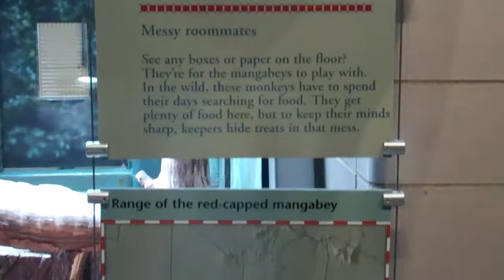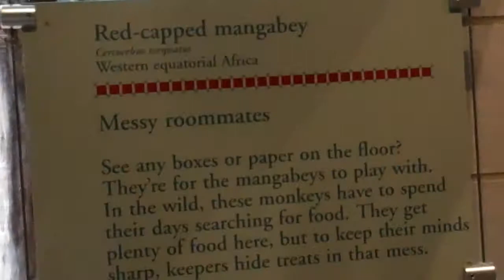On Location: The Collared Mangabey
The collared mangabey (Cercocebus torquatus), also known as the red-capped mangabey, or the white-collared mangabey (leading to easy confusion with Cercocebus atys lunulatus), is a species of primate in the Cercopithecidae family of Old World monkeys. It formerly included the sooty mangabey as a subspecies. As presently defined, the collared mangabey is monotypic. The collared mangabey has grey fur covering its body, but its common names refer to the colours on its head and neck.  Its prominent chestnut-red cap gives it the name red-capped, and its white collar gives it the names collared and white-collared. Its ears are black and it has striking white eyelids, which is why some refer to it as the "four-eyed monkey". It has a dark grey tail that exceeds the length of the body and is often held with the white tip over its head. It has long molars and very large incisors. The average body mass for captive individuals ranges from 9 to 10 kg (20 to 22 lb) for males and 7.5 to 8.6 kg (17 to 19 lb) for females. Head-body length is 47--67 cm (19--26 in) in males and 45--60 cm (18--24 in) in females.